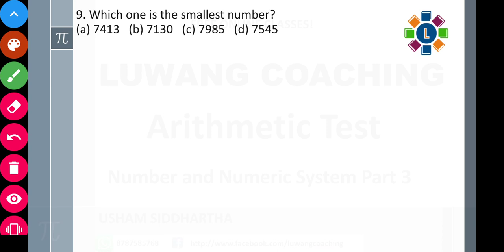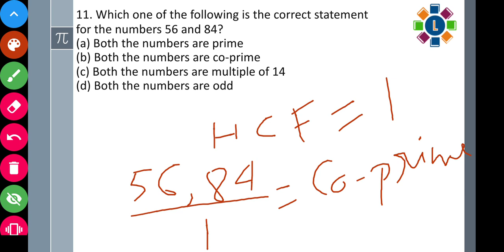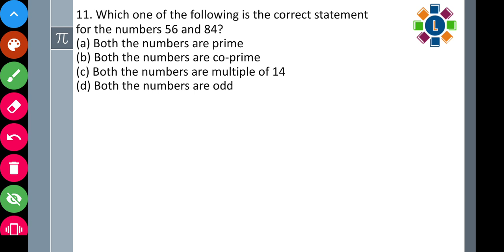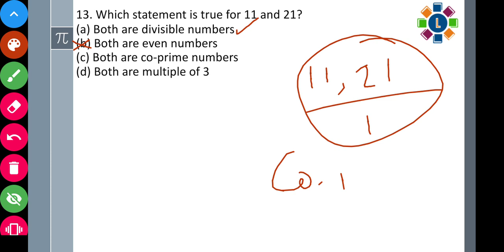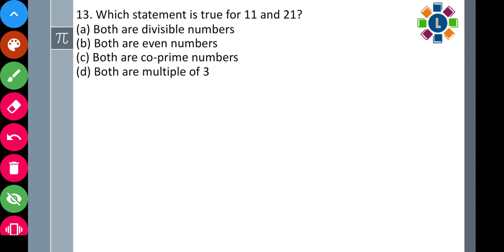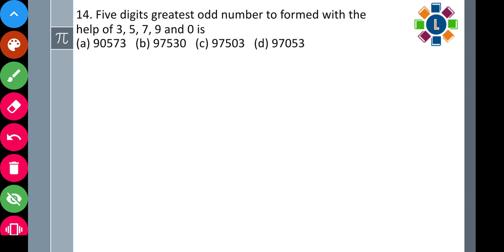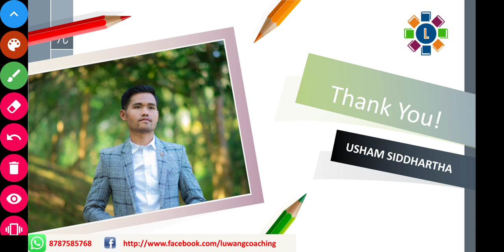Number and Numeric System part 3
This is part of a series of FREE video lectures for Navodaya Entrance Exam. Number and Numeric system comes under the Arithmetic Test section. It is a very important part for your exam.